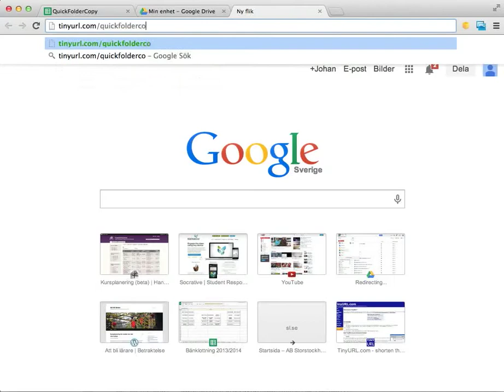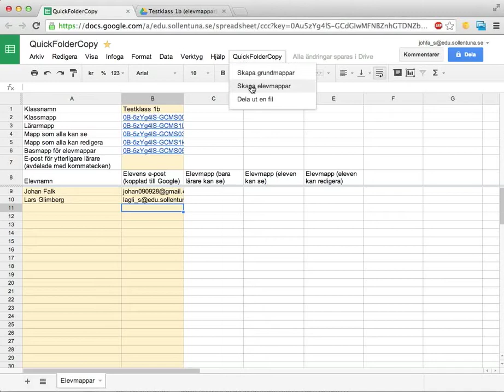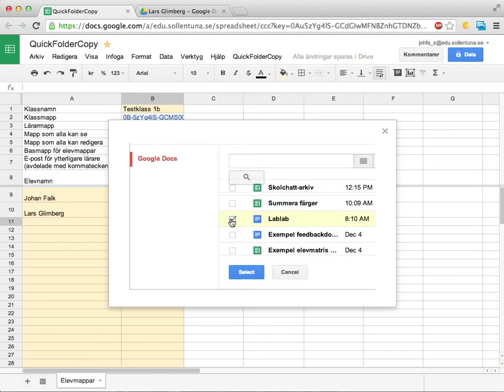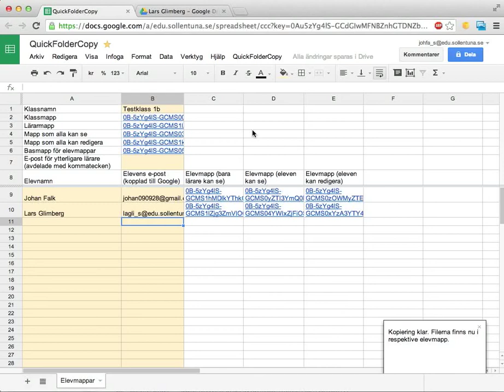QuickFolderCopy: skapa mappar för elever och kopiera ut filer till dem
Den här videon visar ett skript som kan göra det lättare att skapa mappar för elever i din klass, och dela ut filer till eleverna. Skriptet, "QuickFolderCopy", är något du kan använda när gClassFolders inte fungerar som du vill -- men gClassFolders är annars ett både kraftfullare och stabilare verktyg.

Med QuickFolderCopy kan du:
* Skapa mappar i Google Drive för elever i en klass; en mapp som eleven bara kan se, en mapp som eleven kan redigera
* Skapa två klassmappar som alla elever kan komma åt; en mapp som eleverna bara kan se, en mapp som eleverna kan redigera
* Kopiera upp filer till elever, antingen in i elevernas redigeringsmappar eller i visningsmapparna (vilket avgör vilken behörighet eleven får)

Du hittar ett kalkylblad med skriptet på Skapa en egen kopia av bladet för att kunna börja använda det själv.